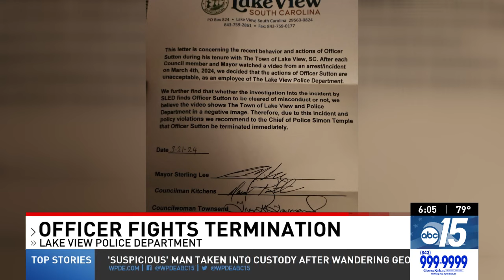Former Dillon County officer believes he was wrongly fired, had certification suspended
A former Lake View police officer believes he was wrongly fired from the department, and as a result, his law enforcement certification has been suspended.

Stephen Sutton said he got a letter from Lake View town council members on March 21 saying he was fired for policy violations and excessive use of force.

Sutton said he did nothing wrong and didn't use excessive force.